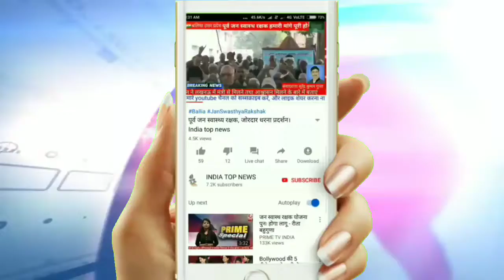अब तक पता नहीं चल पाना II पुलिस के लिए अबूझ पहेली बना II एक माह पूर्व रहस्यमय ढंग से गायब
बलिया।  एक माह पूर्व रहस्यमय ढंग से गायब बिहार निवासी किशोर अंशु कुमार का अब तक पता नहीं चल पाना पुलिस के लिए अबूझ पहेली बना है। इससे परिवार के सदस्यों में निराशा घर करने लगी है। वहीं वे समझ नहीं पा रहे हैं कि अंशु को जमीन खा गई अथवा आसमान निगल लिया।इसके चलते उनके रातों की नींद और दिन का चैंन हराम हो गया है। वैसे परिजन अंशु की तलाशी के लगातार प्रयास कर रहे है।

इसी कड़ी में शुक्रवार को अंशु के परिजनों ने अपर पुलिस अधीक्षक विजय पाल सिंह से मुलाकात कर मामले में त्वरित कारवाई करने और अंशु की खोजबीन कराने की गुजारिश की। जिस पर एएसपी ने मामले में त्वरित कारवाई का भरोसा दिलाया।

उधर अपने एकलौते पुत्र के गायब हो जाने से अंशु की मां मनोरमा देवी का रोते रोते बुरा हाल है।रोते रोते तो कभी कभी वह बेहोश हो जा रही है।जैसा कि अंशु के ममेरे भाई रामजी राय ने बताया ।वह उस दिन को कोस रही है जब पति की हत्या के बाद अपने लाडले को सुरक्षा की दृष्टि से मायका, क्षेत्र के बनहरा रहने के लिए भेजी थी।उसे क्या पता था कि पति की हत्या के बाद भी उसका दुर्भाग्य पीछा नहीं छोड़ेगाऔर इस बार जिगर का टुकड़ा ही  उससे बिछड़ जाएगा।

सुरेंद्र कुमार गुप्ता ब्यूरो चीफ बलिया उत्तर प्रदेश

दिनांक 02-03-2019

ज्ञात हो कि गोपालगंज (बिहार) थाना भोरे के मिश्रौली गांव निवासी अजय कुमार राय की जमीनी विवाद के चलते 2012 में हत्या हो गई थी।पिता की हत्या के कुछ दिनों बाद सुरक्षा की दृष्टि से शिवकुमार उर्फ अंशु को उसकी मां मनोरम देवी ने अपने पिता के घर स्थानीय थाना क्षेत्र के बनहरा गांव में  रहने के लिए भेज दिया था।यहां वह नगर के एक विद्यालय में 12वी का छात्र था तथा रोजाना कोचिंग पढ़ने यहां आता था।पिछले माह 9 जनवरी को भी अंशु कोचिंग पढ़ने यहां आया था।उसके बाद  वह कहाँ चला गया ,पता नहीं चल पा रहा है।